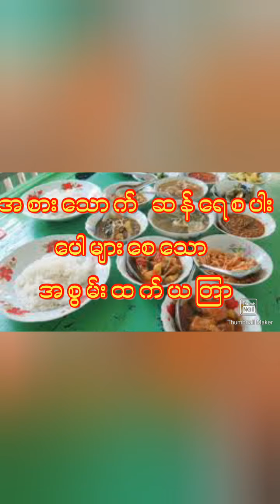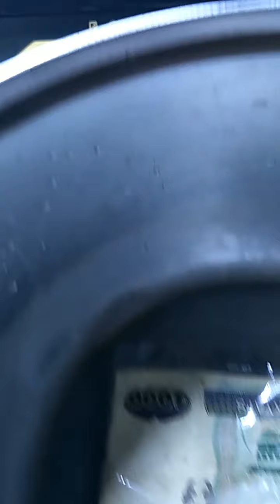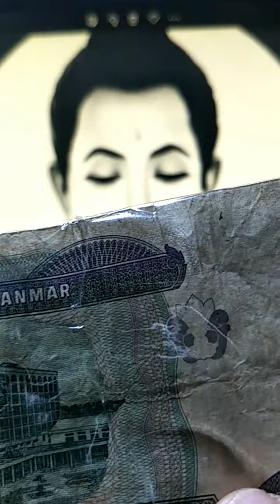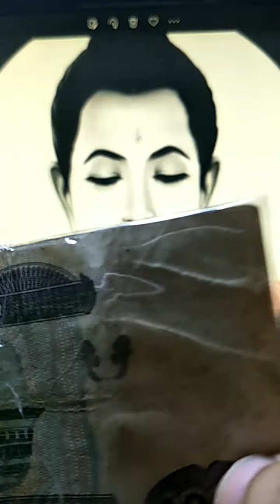ဆန်ရေစပါး ပေါများစေသော အစွမ်းထက် ယတြာ